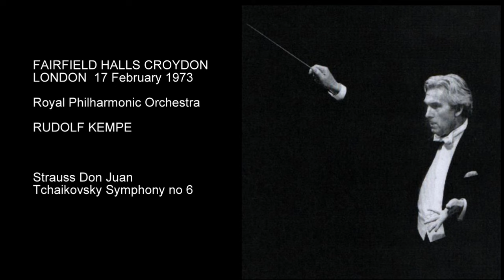Kempe RPO Croydon 1973 Tchaikovsky 6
Fairfield Halls Croydon 17 February 1973
Royal Philharmonic Orchestra
Rudolf Kempe

Strauss Don Juan
Tchaikovsky Symphony no 6